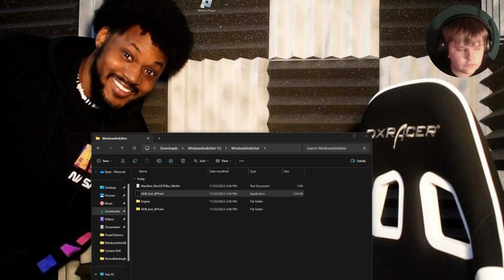Super Mario Bros, but different